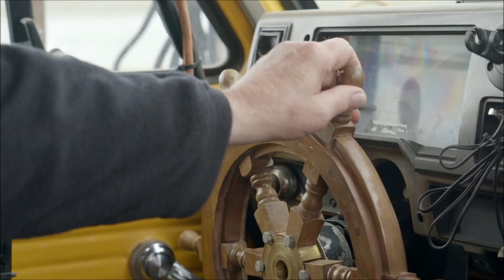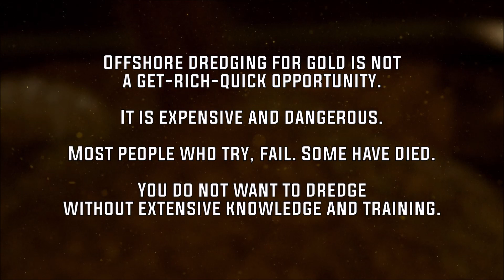Bering Sea Gold ''everybody's screwed '' Season 17 2024